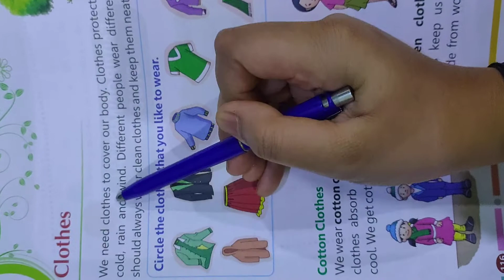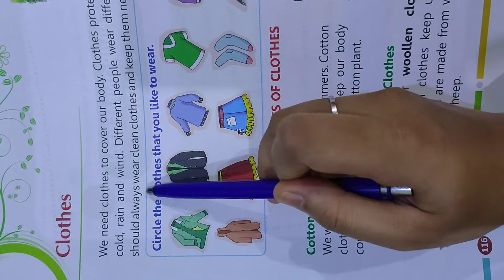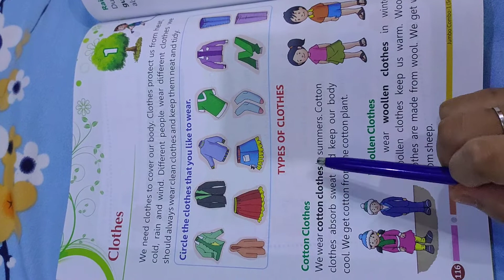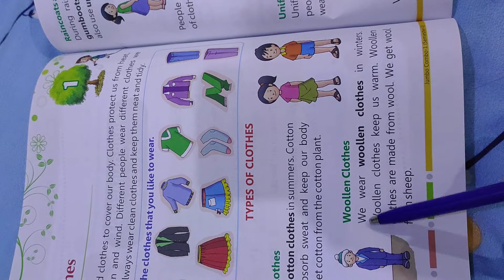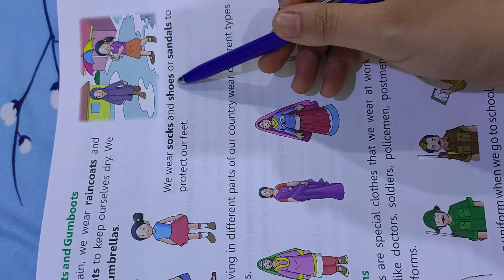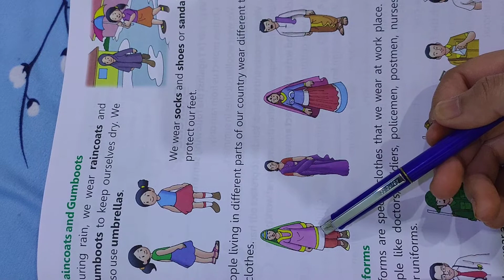class 1 || Evs || clothes (part 1)